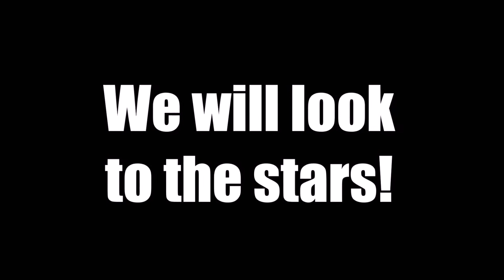VBS 2016 Submerged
VBS 2016 Submerged Video